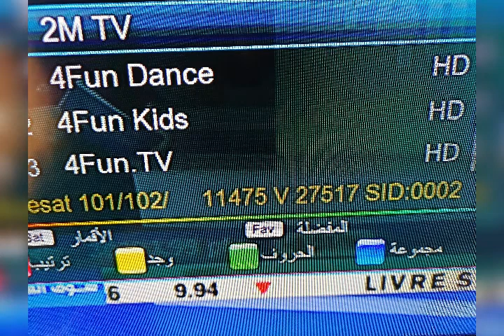trdad tv maroc SD nilsat تردد قنوات المغربية SD على النايل سات